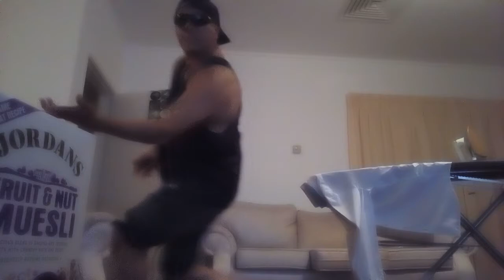Jack Waldron Jacks Despacito Challange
So the Jedi rocks it out of the park, game on !